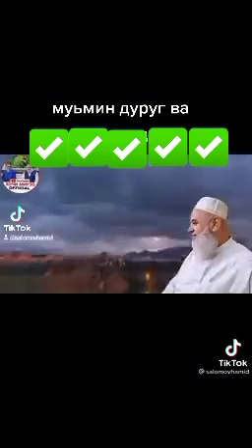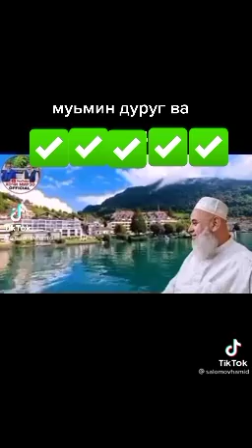ДАР КАНАЛ ПАТПИСАТСЯ🔔 КУНЕД🙏 ДУСТАМ